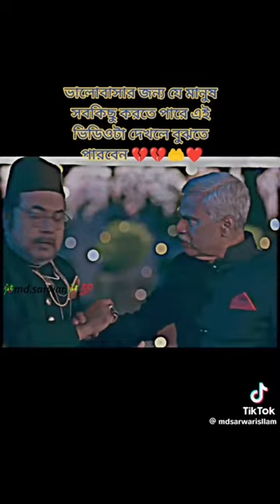5 January 2024